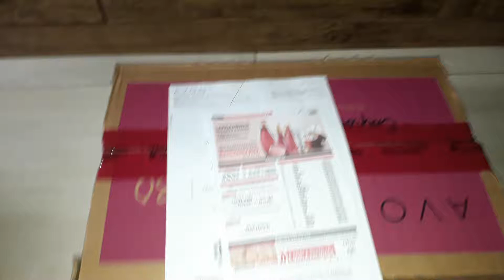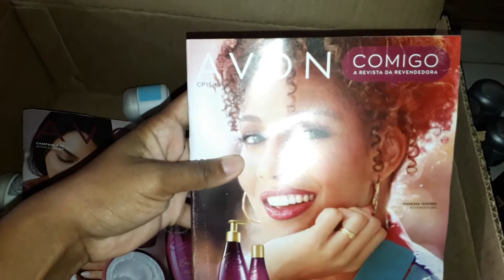ABERTURA DE CAIXA AVON CAMPANHA 13/2019